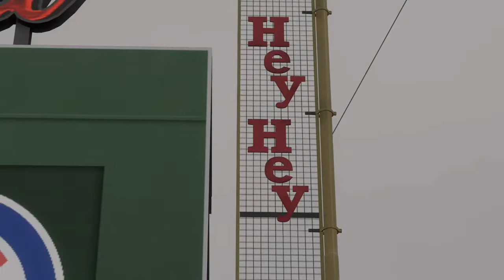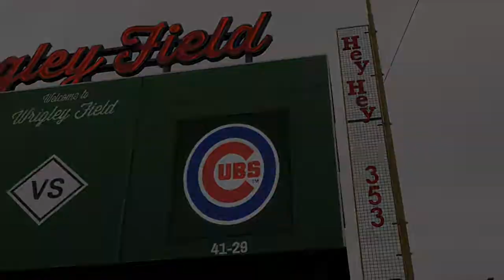MLB The Show 21 (PS4) (Miami Marlins Season) Game #71: MIA @ CHC